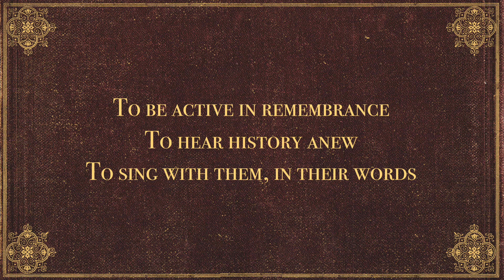Trench Songs Trailer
Trench songs were written by frontline soldiers during WW1. We've written new melodies and music for these words, in order to more readily access the emotional content of the lyrics, and to continue folk music’s long tradition of reshaping songs over time -- the same way soldiers reshaped these songs in the trenches.
It’s the most  stripped down album we’ve done. Other than percussion, the recording was performed by our 4 current touring members, a lot of it live off the floor.
During the pandemic, where war metaphors abound, these songs have given us much-needed perspective around hardship, the sacrifice of previous generations, and, mostly, what vulnerable communities can be forced to endure at the hands of the government and military in a crisis. We think about these soldiers when we sing, and hope you will too.